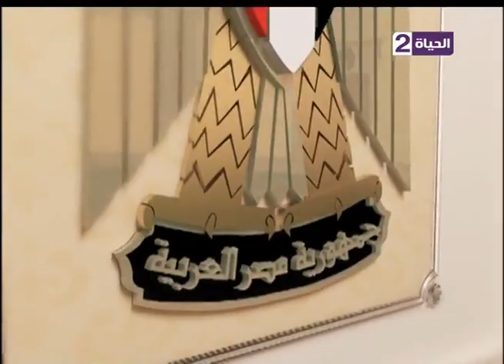عين على البرلمان - الجزء الثاني مع شريف بركات - حلقة الإثنين 21-3-2016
عين على البرلمان مع شريف بركات
البرلمان المصري
البرلمان الدولي
مساعد وزير الخارجية الأسبق
النائب عماد محروس
جولة النائب في قرية طنان
مؤتمر شباب الوفد